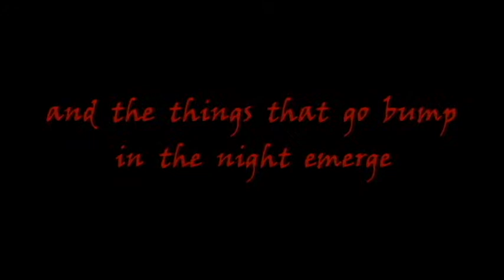MelaciousMel "Halloween" Youtube Channel Trailer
Hey Folks, welcome to the special Halloween trailer for my channel.